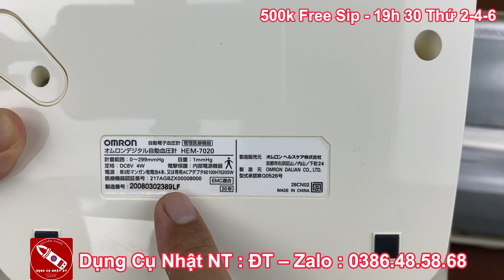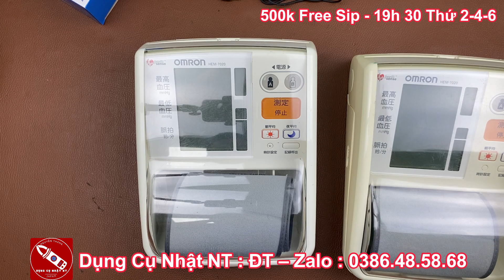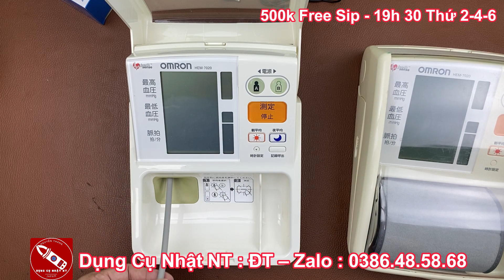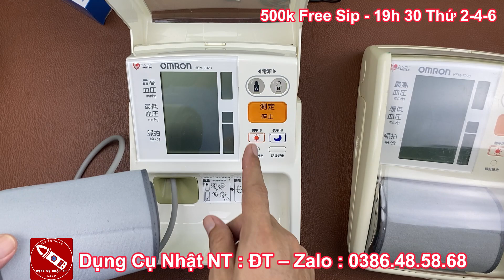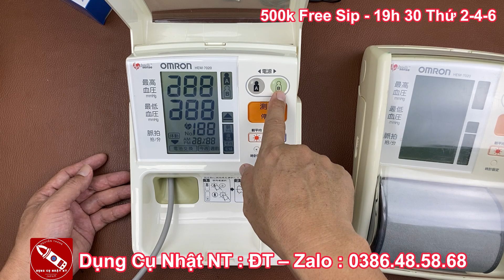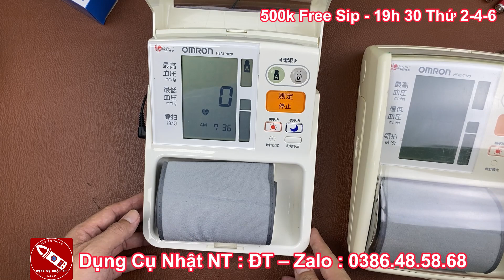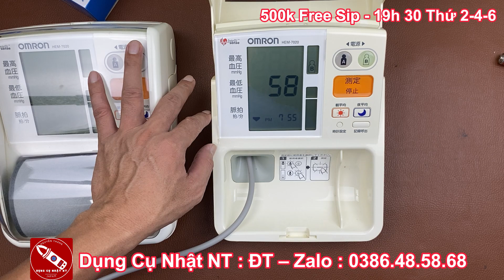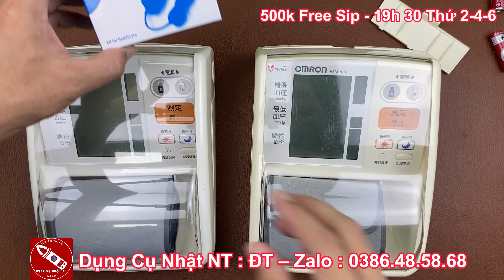Máy Đo Huyết Áp Nhật OMRON HEM 7020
👉 Báo Giá Và Test Chi Tiết, Máy Đo Huyết Áp Nhật OMRON HEM 7020 | Ngày 07/06/2024

✅ Link mua hàng của shop

✅ Ampe kìm kẹp dòng vạn năng ANENG DT3266F
✅ Ampe kẹp dòng vạn năng ANENG ST182 đo tụ, tần số, nhiệt độ
✅ Đồng hồ vạn năng, đồng hồ đo điện tử, ANTELVES AN008
✅ Đồng hồ vạn năng, đồng hồ đo điện tử, ANTELVES AN109
✅ Đồng hồ vạn năng, đồng hồ đo điện tử, ANTELVES AN803A
✅ Đồng hồ vạn năng, đồng hồ đo điện tử, ANTELVES DT9205A
✅ Que đo đồng hồ vạn năng, dây đo đồng hồ vạn năng CATII 1000V 20A
✅ Que đo đồng hồ vạn năng, dây đo đồng hồ vạn năng chân to Japan
✅Que đo đồng hồ vạn năng, dây đo đồng hồ vạn năng siêu nhọn

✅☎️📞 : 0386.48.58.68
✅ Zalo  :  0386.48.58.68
Từ Khoá
Máy Đo Huyết Áp Nhật
Máy Đo Huyết Áp Nhật Tuyển Chọn
Test Chi Tiết Ampe Kìm Nhật Tuyển Chọn
Test Chi Tiết Đồng Hồ Vạn Năng
Báo Giá Chi Tiết Đồng Hồ Đo Điện Vạn Năng Nhật Tuyển Chon
Đồng Hồ Đo Tụ
Đồng Hồ Đo Điện Vạn Năng
Đồng Hồ Đo Điện Vạn Năng Cổ Hàng Bãi
Đồng Hồ Đo Điện Vạn Năng Nhật Bãi Đồng Hồ Đo Điện Vạn Năng Nhật Cũ
Máy đo điện trở cách điện
Đồng hồ đo điện trở cách điện
Máy cạo râu điện panasonic
Máy cạo râu panasonic
dungcunhatnt